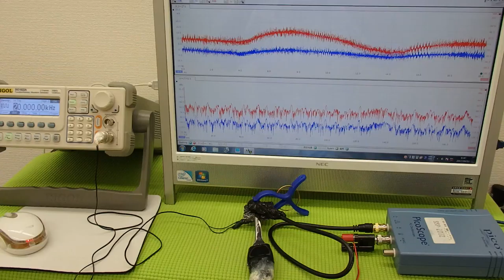超音波の発振制御システム ultrasonic-labo